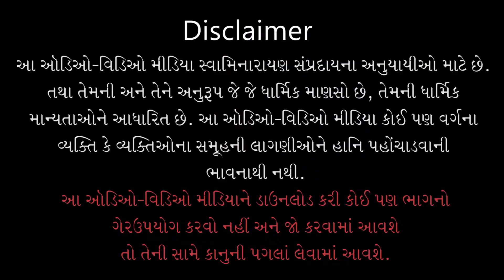Sab Karan Avatar | સબ કારન અવતાર | Sagar Chopaigaan-1 | Sadhu Harigundasji Swami - Kundaldham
Track Name: Sab Karan Avatar...
Guj. Track Name: સબ કારન અવતાર...
Album Name: Sagar Chopaigaan-1
Type: Kirtan
Category: Lyrical Video
Release Date: 10 Oct 2021
Singer Name: Sadhu Harigundasji Swami - Kundaldham
Lyricist: Pu. Adharanand Swami

Playlist Name: Sagar Chopaigaan-1 | સાગર ચોપાઈગાન-૧ | Pu. Gyanjivandasji Swami - Kundaldham

સબ કારન અવતાર, શ્રીકૃષ્ણકું કહત સબ;
તિનસે દેખે પાર, ધર્મકુંવર ઘનશ્યામકુ-૩૭
સંત રુ હરિજન માંહિં, મુક્ત ભાવ જેહિ ઉર રખત;
આધુનિ મુક્ત હો જાહિં, એસો પ્રતાપ હે સમઝહુકો-૩૮
ગુરુકૃપા બિન બાત, હોત નહિં જો જો કછુ;
જીય મન મેં બહુ ચાત, મનોરથ અનેક પ્રકારહિ કે-૩૯
સબ હિ પર ગુરુ જોય, જબ હિ જાને જીવ યહ;
તેહિ પર કૃપા હોય, ચિંતામનિ ચિંત હિ જિમિ-૪૦
હરિ કે દાસ હિ દાસ, તિન કે દાસ હિ હોઈકર;
છલ કપટ કરના નાશ, વરતના શુદ્ધ હોઈકર-૪૧
દગાબાજ હિ ઘાત, જાની કરીકે કરત જેહિ;
તેહિ તેસે ફલ પાત, શ્રીહરિ સંત નિર્દોષ સદા-૪૨